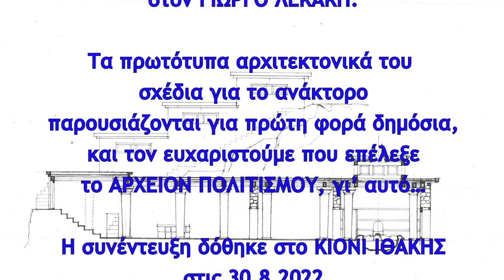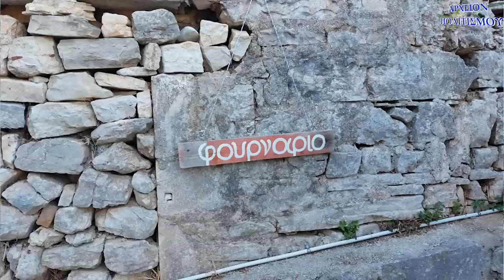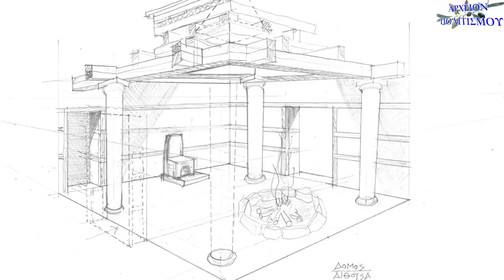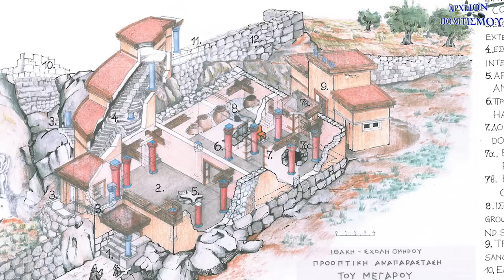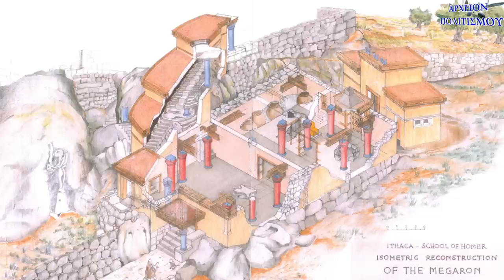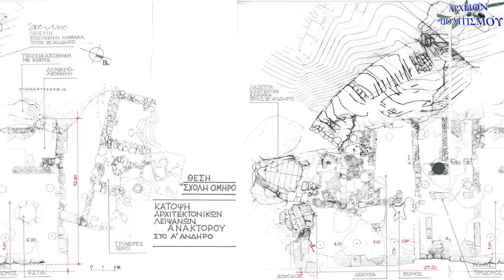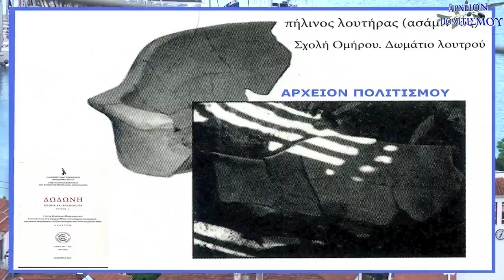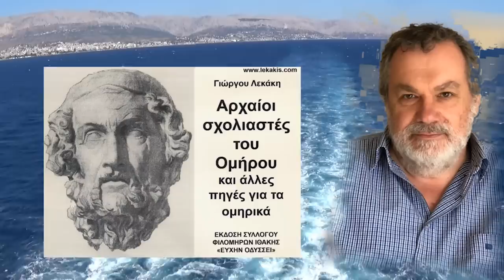ΙΘΑΚΗ: Το ΑΝΑΚΤΟΡΟ του ΟΔΥΣΣΕΩΣ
παρουσιάζει
την συνέντευξη του αρχιτέκτονος
ΔΗΜΗΤΡΙΟΥ ΣΚΥΡΓΙΑΝΝΗ,
συνεργάτη των ανασκαφέων του Ανακτόρου
του Οδυσσέως στην ΙΘΑΚΗ
Λ. Κοντορλή-Παπαδοπούλου και Θ. Παπαδόπουλου,
στον ΓΙΩΡΓΟ ΛΕΚΑΚΗ.

Τα πρωτότυπα αρχιτεκτονικά του σχέδια για το ανάκτορο
παρουσιάζονται για πρώτη φορά δημόσια,
και τον ευχαριστούμε που επέλεξε
το ΑΡΧΕΙΟΝ ΠΟΛΙΤΙΣΜΟΥ, γι’ αυτό…

Η συνέντευξη δόθηκε στο ΚΙΟΝΙ ΙΘΑΚΗΣ
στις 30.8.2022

ΚΑΜΕΡΕΣ:
Παναγ. Μπανταλάκης
Μουσαίος
Βακτριανή

DRONE:
Badaeu J-drone

ΗΧΟΣ-ΜΟΝΤΑΖ:
Παναγ. Μπανταλάκης

ΦΩΤΙΣΜΟΣ:
M. Tsik.

ΦΩΤΟΓΡΑΦΙΕΣ:
Βακτριανή
Γ. Λεκάκης
Μουσαίος

ΜΟΥΣΙΚΗ:
Παναγιώτης Αποστολίδης
ΑΡΧΕΙΟΝ:
Γ. Λεκάκης

c+p
ΑΡΧΕΙΟΝ ΠΟΛΙΤΙΣΜΟΥ
2022